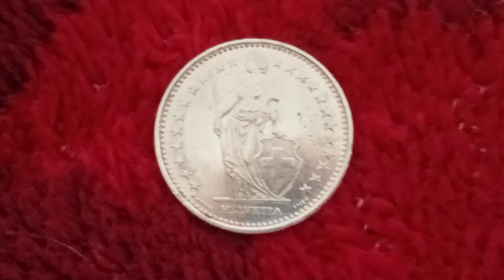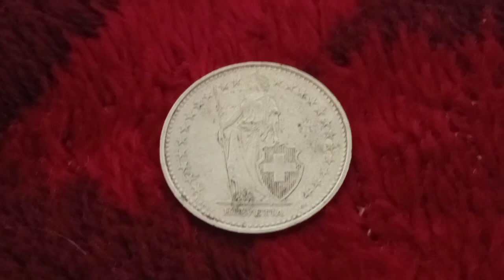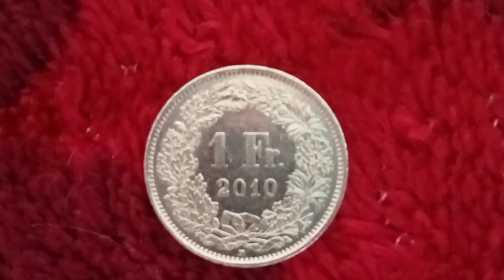1 Franc Switzerland Coin value 2010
Country :  Switzerland 🇨🇭
Period Federal State (1848-date)
Type Standard circulation coin
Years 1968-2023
Value 1 Franc
Currency Franc (1850-date)
Composition Copper-nickel (75% copper, 25% nickel)
Shape Round
Technique Milled
Orientation Variable alignment ↺